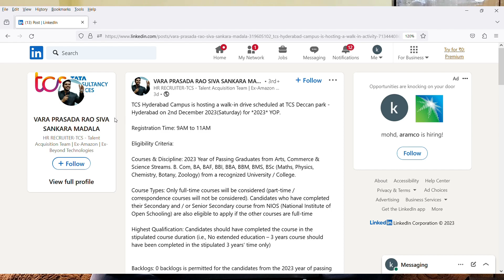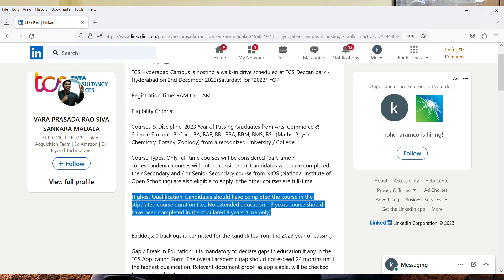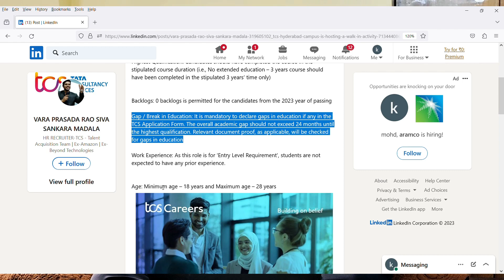TCS Mega Walkin Drive At Hyderabad For Freshers On 2nd December 2023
Images & Jobs are taken from the following :
2.TCS